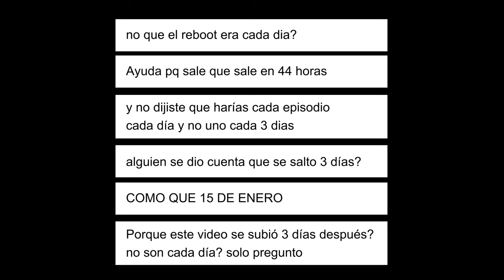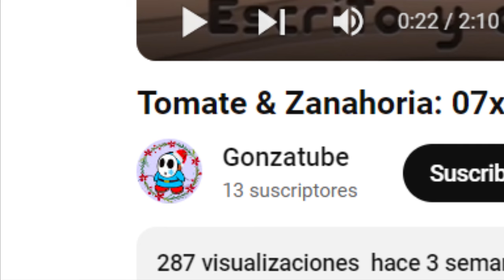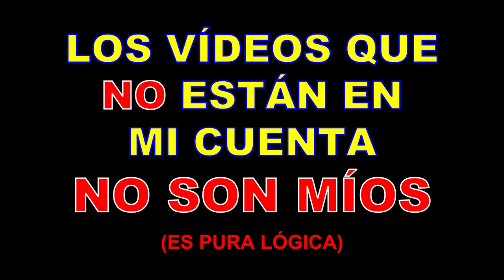MIRA ESTE VÍDEO ANTES DE HACERME PREGUNTAS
Aquí explico las COSAS CLARAS, cualquier pregunta que tengas sobre mis publicaciones actuales y sobre lo que pasará a partir de ahora en este canal, AQUÍ SE RESPONDE TODO